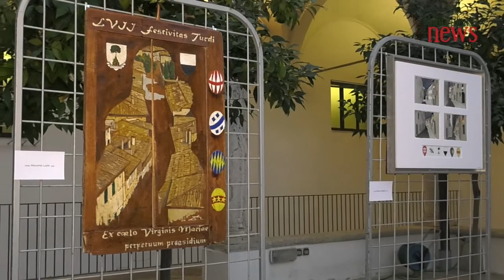Inaugurazione della mostra OttobrArte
Immagini e interviste della presentazione della mostra OttobrArte, nel Chiostro del Museo di S.Agostino (Montalcino).